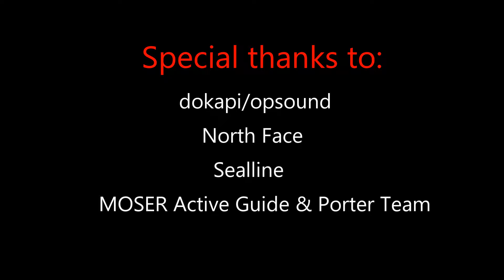Dientes de Navarino Trek | Tierra del Fuego Wilderness Adventure | MOSER Active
The “Dientes de Navarino Circuit” is a trekking experience at the edge of the world! This southernmost trekking route is a once-in-a-lifetime experience that will fascinate curious and experienced hikers.
On this pioneer-adventure in the mountains of Dientes de Navarino, you will land right in the middle of Tierra del Fuego’s mystic beauty. Hike through wet swampland and quaint forests of beech trees before you finally reach the sharp teeth, Los Dientes, of Navarino Island. These natural jewels are embedded in small blue-lustrous lagoons. Also hike through the southern end of the world to watch beavers building their dams, while resisting the extremely strong gusts of wind that indicate the closeness of Cape Horn.